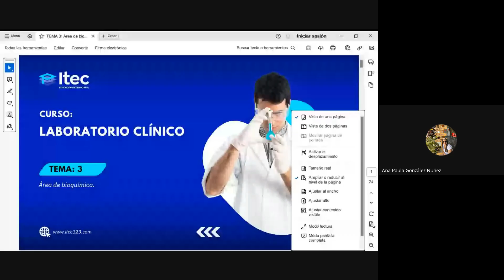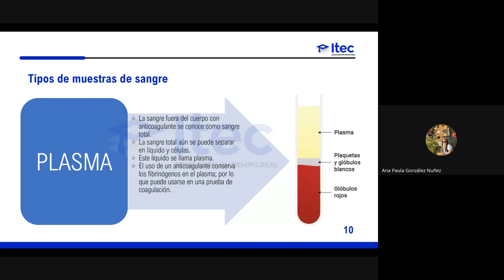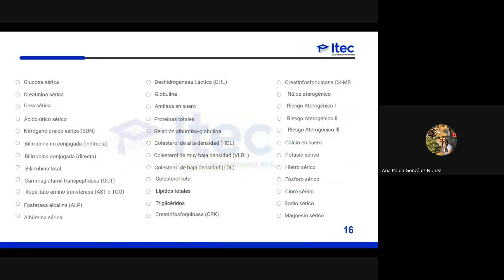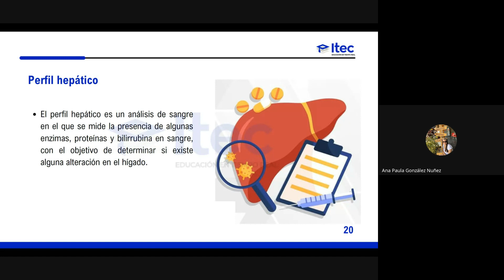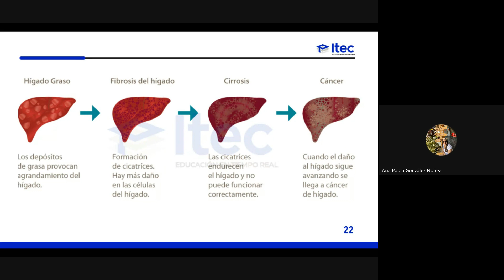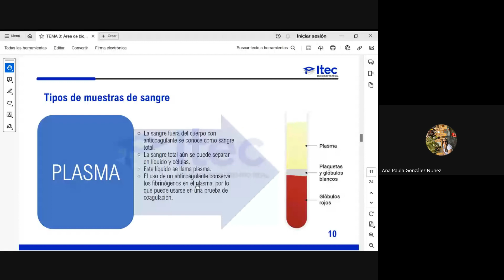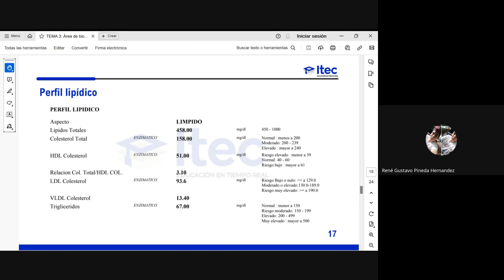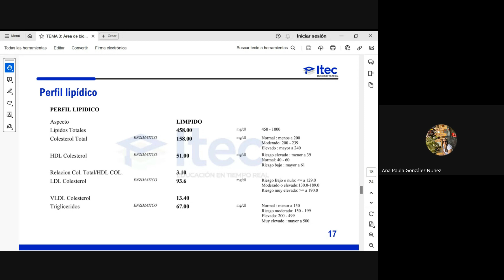CLASE N°3 LABORATORIO CLÍNICO (ENERO 2024)